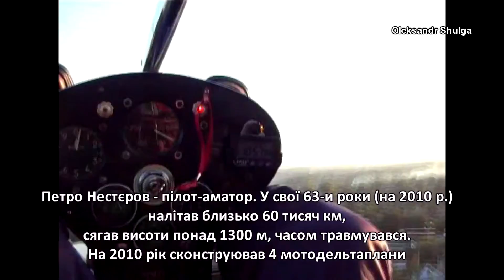Екстремальний політ на мотодельтаплані під мостом у Павлограді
Восени 2010 року павлоградський повітроплавець Петро Нестеров здійснив екстремальний вчинок.

На своєму мотодельтаплані "близнюк" він двічі пролетів під старим автомобільним мостом через річку Вовчу, який з'єднує мікрорайони Шахтобудівників і Городище з центром міста. Детальніше